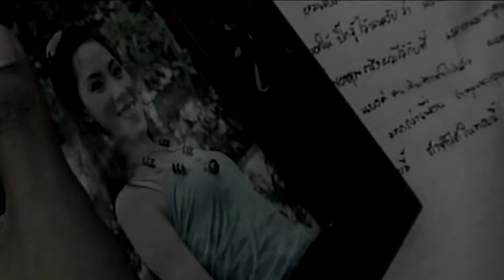พงษ์สิทธิ์ คำภีร์ - รักเอย (Official Music Video)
เพลง : รักเอย
ศิลปิน : พงษ์สิทธิ์ คำภีร์
อัลบั้ม : บันทึกคนบนถนน

ฟังและดาวน์โหลดเพลงของ พงษ์สิทธิ์ คำภีร์ ผ่านแอพพลิเคชั่น

ดาวน์โหลดเพลงเต็ม ริงโทน และเสียงรอสายของ พงษ์สิทธิ์ คำภีร์ ได้ที่ *2482225

ติดตามข่าวสาร อัพเดตการเคลื่อนไหวของ พงษ์สิทธิ์ คำภีร์ ได้ที่